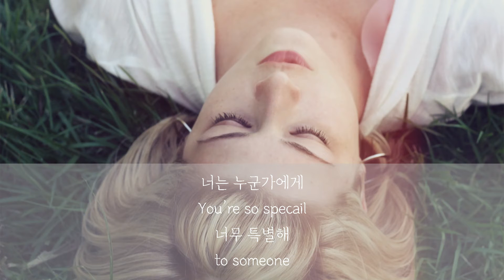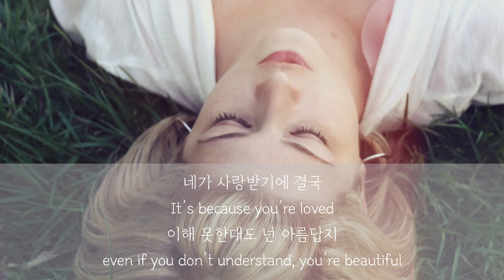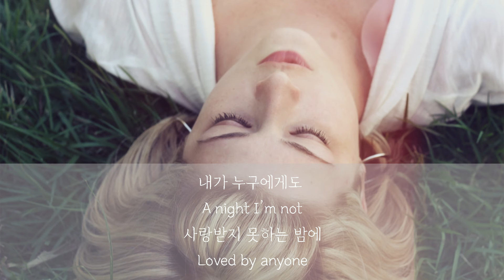Lyrics [ENG/KOR] Kim Sawol(김사월) - Someone(누군가에게)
YT Rhythm -
The purpose of this channel is to share some hidden, but terrific songs of Korea.

Wallpaper : Photo by "Jacob-Townsend" on Unsplash